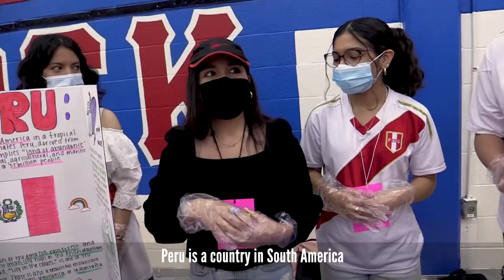McGavock High School International Day 2022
McGavock High School students from around the world celebrated their cultural heritage and traditions at International Day. The celebration took place on Cinco de Mayo and featured music, dancing, food, and lots of fun!  Enjoy this video put together by sophomore Chloe Spangler!